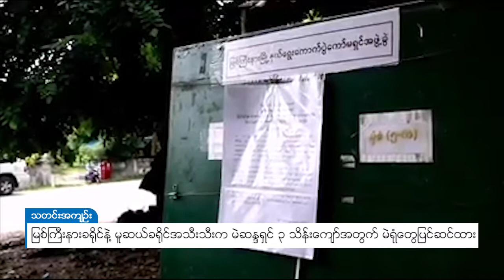DVB - မြစ်ကြီးနားခရိုင်နဲ့ မူဆယ်ခရိုင်အသီးသီးက မဲဆန္ဒရှင် ၃ သိန်းကျော်အတွက် မဲရုံတွေပြင်ဆင်ထား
ကချင်ပြည်နယ် မြစ်ကြီးနားခရိုင်အတွင်းမှာ ဆန္ဒမဲ ပေးပိုင်ခွင့်ရှိသူ ၃ သိန်း ၆ သောင်းကျော် ရှိတဲ့အတွက် မဲရုံပေါင်း ၃၀၀ နီးပါး ထားရှိသွားမှာ ဖြစ်တယ်လို့ မြစ်ကြီးနားခရိုင် ‌ရွေးကောက်ပွဲကော်မရှင် အဖွဲ့ခွဲရုံးက ပြောပါတယ်။